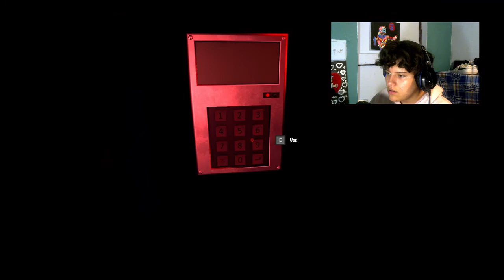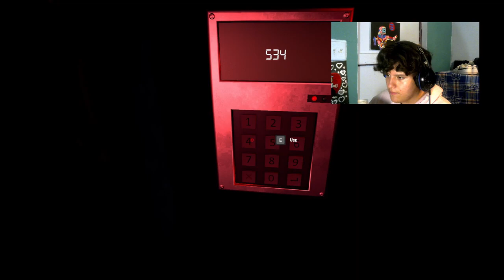im alone and its not good (walking home alone) horror game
im alone and its not good (walking home alone) horror game walking home alone is a really short horror game but you feel really alone but thats the whole thing about a horror game but this game is really fun and i hope the dev finishes this game so i can get scared and like literally crap my self but until next time